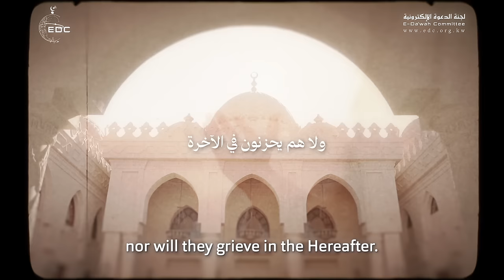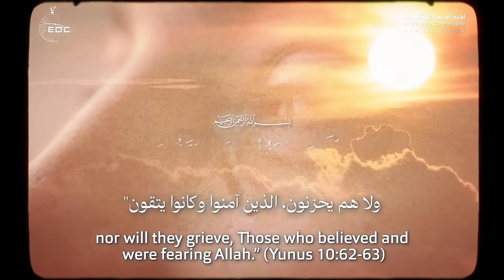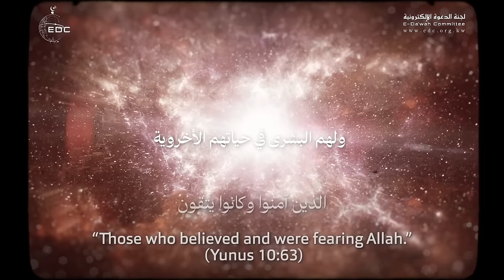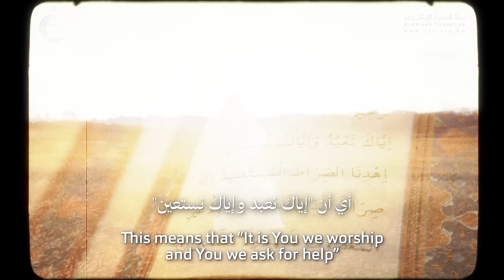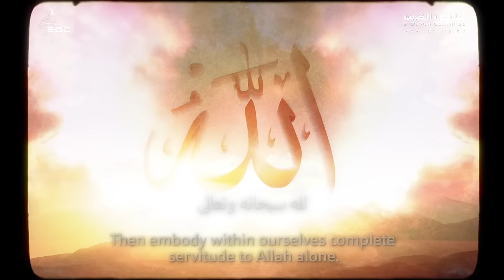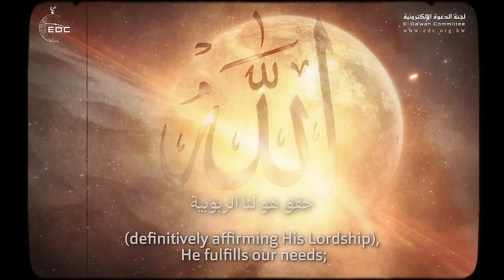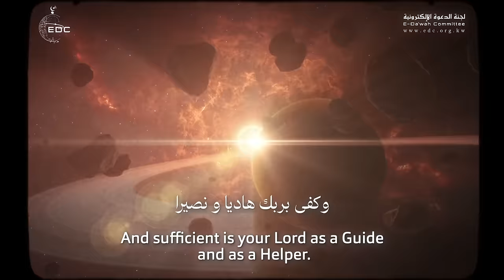صفات أولياء الله || تسجيل قديم يريح النفس للإمام عبد الحليم محمود ( رحمه الله )